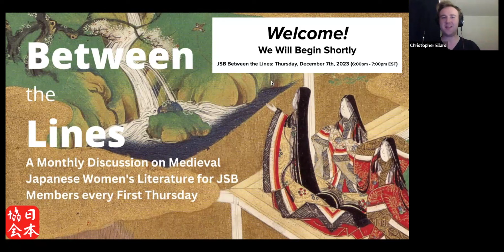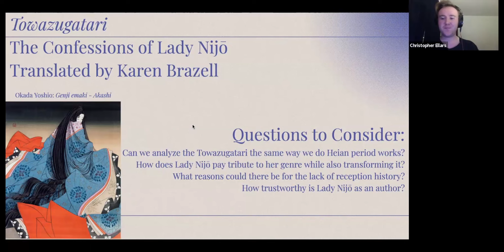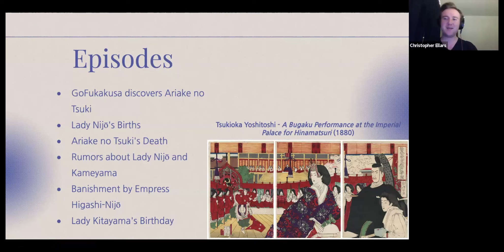The Confessions of Lady Nijo Part 3: Between the Lines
Join us to discuss some of the greatest classics of medieval Japanese literature, written by women authors!  In this session, we discussed part three of The Confessions of Lady Nijō (Towazugatari) as translated by Karen Brazell from the Kamakura period.

This is the presentation portion from December 7th, 2023. If you're interested in joining the monthly discussion, please consider becoming a member of The Japan Society of Boston.